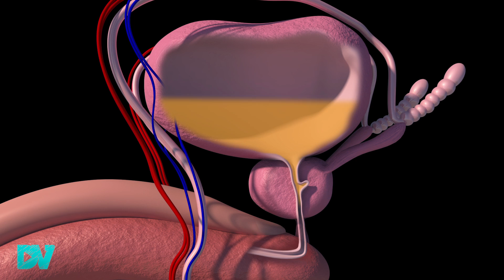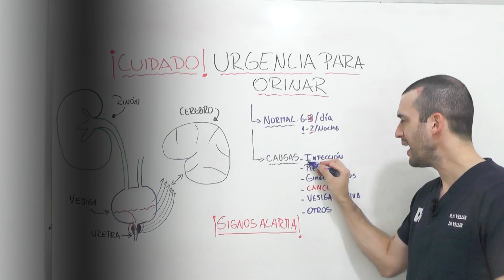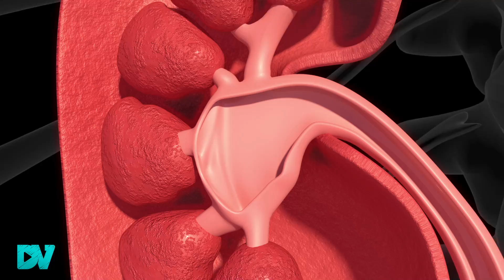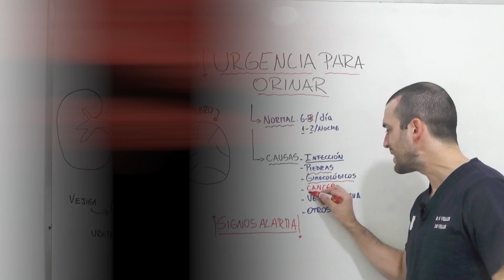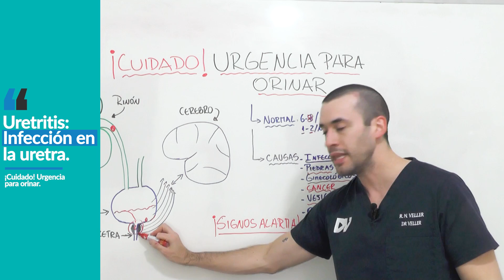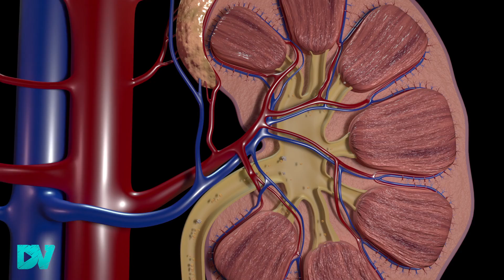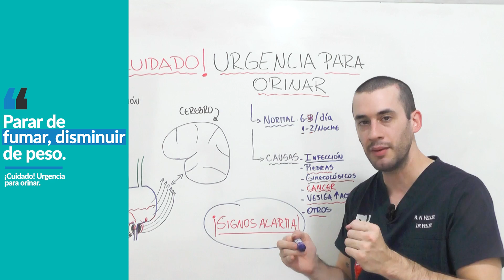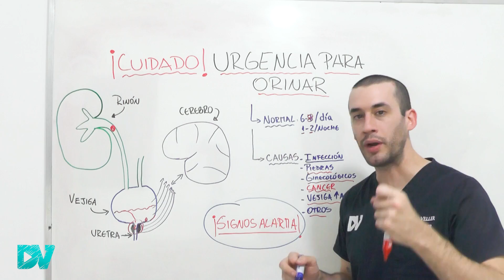¡ALERTA! CORRER al BAÑO para ORINAR PUEDE INDICAR ENFERMEDAD GRAVE| MICCIÓN URGENTE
¡CUIDADO! TENER URGENCIA, DOLOR O QUEMAZÓN AL ORINAR puede ser PELIGROSO.

Es normal orinar 6-8 veces por día y de noche es normal levantarse a orinar 1 vez si eres joven o 2 veces como máximo si tienes más de 70 años. Si orinas más que eso es porque tienes un problema de salud oculto.

El volumen de orina normal es de 800 a 3000 mililitros por día. Mas que eso se considera “poliuria” y puede indicar una enfermedad.

Las causas de urgencia para orinar y “polaquiuria” u orinar con mucha frecuencia puede ser: infección urinaria (cistitis), problemas de próstata (hiperplasia o tumor de próstata y prostatitis), endometriosis, cáncer o tumor de vejiga, uretritis y piedras en el riñón.

La vejiga hiperactiva hace orinar con mucha urgencia varias veces por día, y puede ser causado por diabetes, problemas neurológicos, secuela de ACV, obesidad e infecciones urinarias de repetición.

Otras causas de urgencia al orinar es la atrofia y sequedad vaginal y alteraciones hormonales.

Todas estas enfermedades pueden hacer que orines mucho de noche y dolor o quemazón al orinar.

Los signos de alarma para sospechar de enfermedad más grave y buscar atención urgente son: dolor o ardor para orinar, sangre en la orina, cambios en el color de la orina, pérdida de peso involuntaria, adelgazamiento extremo, dolor en los riñones o el abdomen, fiebre, y si eliminaste una piedra o arenilla al orinar.

La micción urgente y el dolor al orinar puede mejorar con técnicas y ejercicios naturales para la vejiga y los músculos pélvicos. Debes evitar sustancias que irritan la uretra como las comidas picantes, bebidas azucaradas, parar de fumar, controlar la diabetes.

Los mejores ejercicios para evitar orinar mucho de día y de noche son los “ejercicios de Kegel” que sirven para mejorar los síntomas de urgencia al orinar e incluso la incontinencia urinaria.

Los mejores remedios para el dolor al orinar y la micción urgente son la oxibutinina (para la incontinencia), la amitriptilina, la fenazopiridina y los remedios para la próstata como la tamsulosina y doxazosina. Todos estos remedios sirven para aliviar los síntomas urinarios. El mejor remedio depende de tu problema y debes siempre consultar con tu médico. No debes automedicarte.

Definiciones útiles:
Disuria es dolor o ardor al orinar.
Polaquiuria es orinar muy frecuente.
Tenesmo vesical es la sensación de querer seguir orinando después de orinar (orinar gotitas)
Hematuria es sangre en la orina.
Poliuria es orinar más de lo normal (más de 3 litros por día)
Nocturia es orinar mucho de noche.

00:00 ¡UNO DE LOS MAYORES ERRORES DIAGNÓSTICOS MÉDICOS!
01:45 Por qué ocurre “urgencia al orinar”: señal de enfermedad oculta
03:42 Cuántas veces es normal orinar por día
04:00 Cuántas veces es normal orinar de noche
04:19 Orinar con urgencia y con mucha frecuencia causas
04:41 Síntomas de cistitis y vejiga inflamada
05:29 Piedras en los riñones síntomas
07:18 Endometriosis causa micción urgente
08:16 Sequedad y atrofia vaginal causa orinar con urgencia
08:53 Micción urgente y dolor al orinar puede ser cáncer en la pelvis
09:35 Vejiga hiperactiva causas, síntomas y tratamiento
10:45 Uretritis síntomas y tratamiento
10:52 Signos de alarma de “orinar urgente”: ¿debes preocuparte?
10:24 Cómo mejorar la micción urgente de manera natural
15:35 Ejercicios para mejorar síntomas urinarios e incontinencia
16:38 Los mejores remedios para el dolor y la urgencia al orinar

UpToDate
Soy médico con especialidad en medicina interna y nefrología con muchos años de estudio y experiencia.